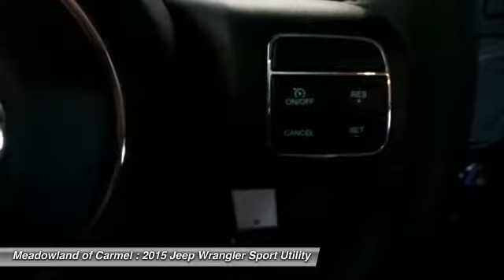2015 Jeep Wrangler Carmel NY 15449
2015 Jeep Wrangler Sport - $28198

Safety equipment includes: ABS, Traction control, Passenger Airbag, Front fog/driving lights, Stability control - Stability control with anti-roll...Other features include: Convertible roof - Manual, Cruise control, Audio controls on steering wheel, 285 hp horsepower, 3.6 liter V6 DOHC engine...New Arrival*** Why pay more for less? Price lowered!! 4 Wheel Drive, never get stuck again. Priced below MSRP!!! The price is the only thing that's been discounted on this amazing SUV... Optional equipment includes: Quick Order Package 24S, Anti-Spin Differential Rear Axle, SIRIUS Satellite Radio...